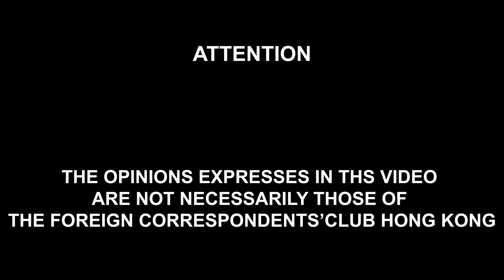Club Lunch – The Dean of Shandong: Confessions of a Minor Bureaucrat at a Chinese University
On January 1, 2017, Daniel Bell was appointed dean of the School of Political Science and Public Administration at Shandong University―the first foreign dean of a political science faculty in mainland China’s history. In The Dean of Shandong, Bell chronicles his experiences as what he calls “a minor bureaucrat,” offering an inside account of the workings of Chinese academia and what they reveal about China’s political system. It wasn’t all smooth sailing―Bell wryly recounts sporadic bungles and misunderstandings―but Bell’s post as dean provides a unique vantage point on China today.

Bell, neither a Chinese citizen nor a member of the Chinese Communist Party, was appointed as dean because of his scholarly work on Confucianism―but soon found himself coping with a variety of issues having little to do with scholarship or Confucius. These include the importance of hair color and the prevalence of hair-dyeing among university administrators, both male and female; Shandong’s drinking culture, with endless toasts at every shared meal; and some unintended consequences of an intensely competitive academic meritocracy. As dean, he also confronts weightier matters: the role at the university of the Party secretary, the national anticorruption campaign and its effect on academia (Bell asks provocatively, “What’s wrong with corruption?”), and formal and informal modes of censorship. Considering both the revival of Confucianism in China over the last three decades and what he calls “the Communist comeback” since 2008, Bell predicts that China’s political future is likely to be determined by both Confucianism and Communism. Moderated by FCC Vice President Jennifer Jett.